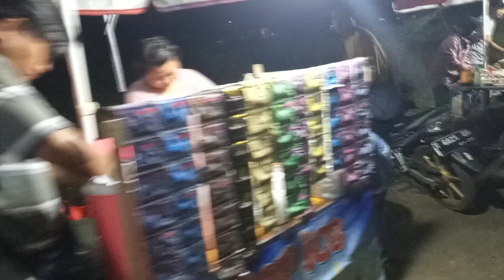pasar malam cibogo subang sepi pengunjung